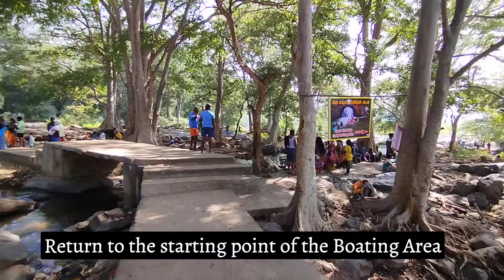Hogenakkal Water falls|Hogenakkal one day trip vlog|boat ride| Dharmapuri Tamil nadu Tourism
Hogenakkal water falls is one of the most famous place in Dharmapuri. Hogenakkal falls has coracle ride .Hogenakkal situated in Tamil nadu.